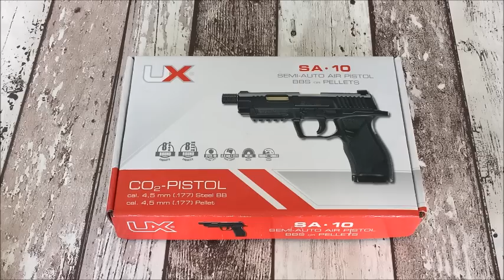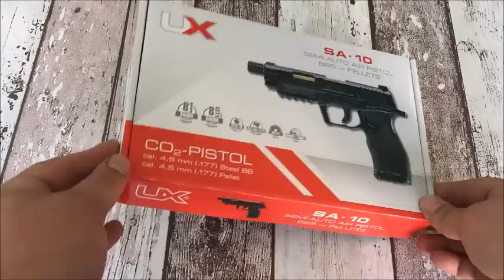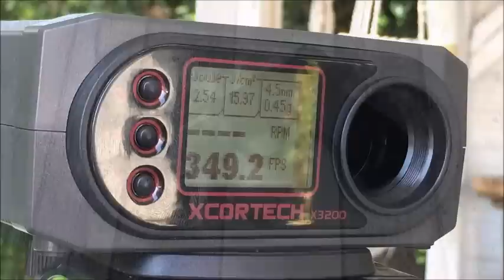Umarex SA 10 Review / Test CO2 4,5mm Diabolo / BB / Chrony Test / IWA 2016